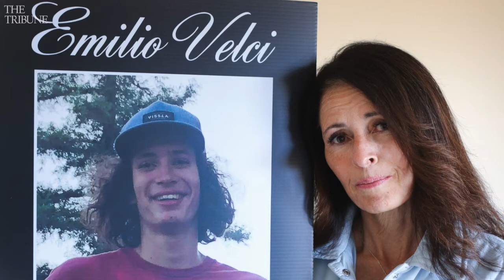One pill was deadly: A mother shares memories of her son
Cammie Velci of Atascadero, California, mourns the loss of her son, Emilio, who died in 2020 after taking a pill he thought was Percocet to treat his wisdom tooth pain. The drug was actually fentanyl.